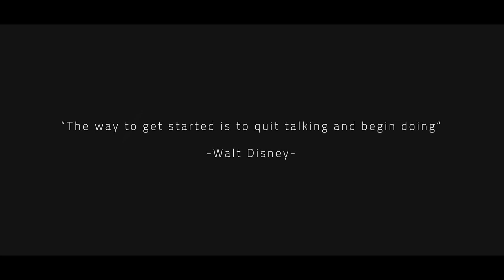Ceritaku dapat Juara Video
Ini ceritaku tentang mendapatkan beberapa kali juara video ketika di masa yang sulit.